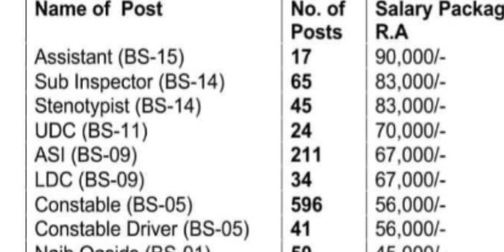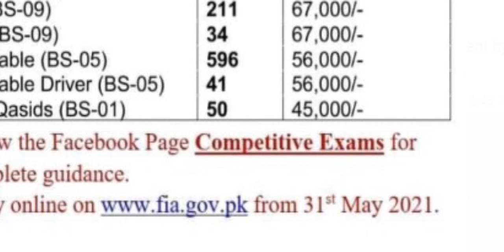FIA Jobs to be announced on 31.05 2021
Official Advertisement will be published on 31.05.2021.
How to apply: You can apply official website from 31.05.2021
Shorthand Practice Tips K liye ye video lazmi dekhen👇
Our Shorthand Academies:
1. Bright Future Shorthand Academy, Garhi Shaho, Lahore
Instructor: Mr Abid Mutlani (PA S&GAD)
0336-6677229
2. Bright Future Shorthand Academy, Harbanspura, Lahore
Instructor: Mr. Junaid Shafqat (PA Live Stock Department)
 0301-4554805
3. LAHORE SHORTHAND & COMPUTER COLLEGE, CHOWK YATEEM KHANA, MULTAN ROAD, LAHORE
Instructor: Sir Iftikhar Ahmed (Sr.Private Secretary)
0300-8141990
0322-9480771